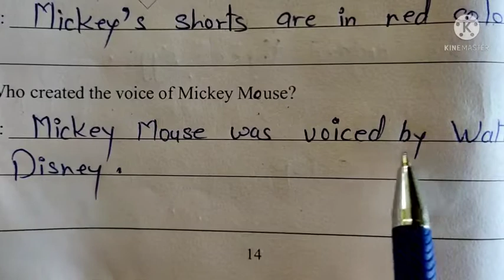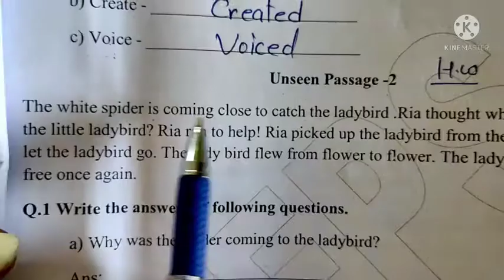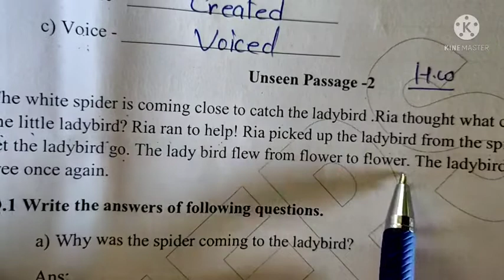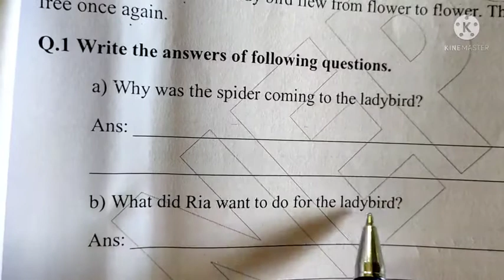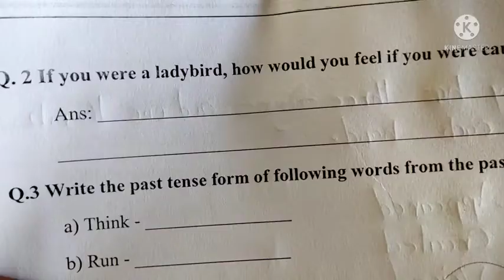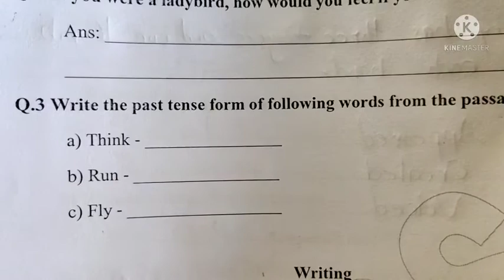2nd eng. chp- 8 Shush! part-5